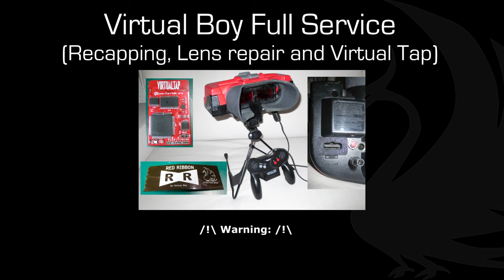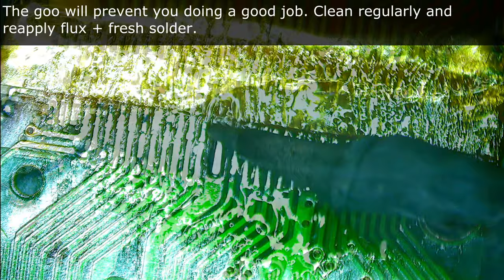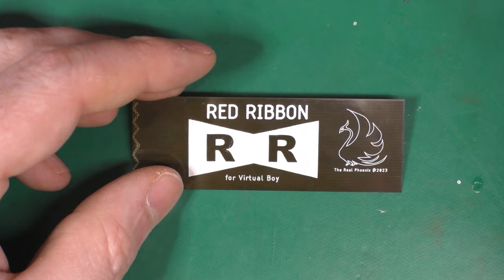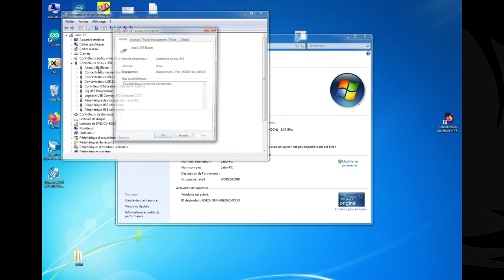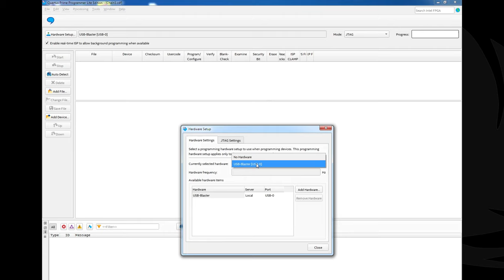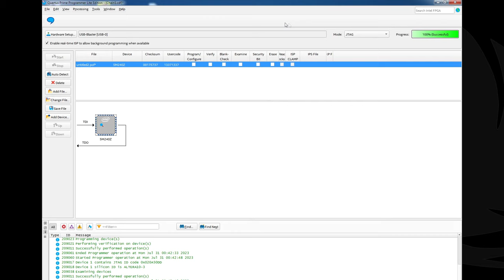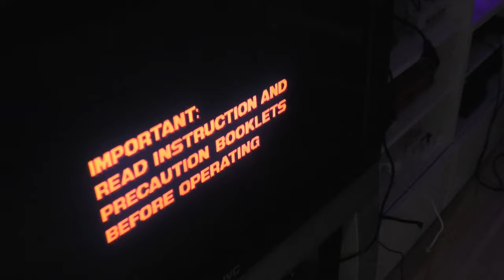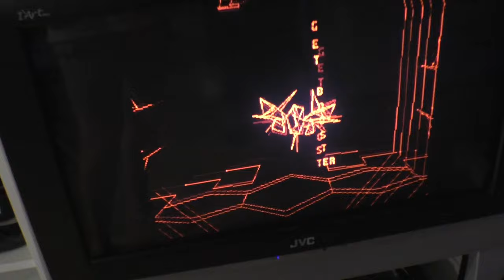[RETRO] Virtual Boy Full Service: Recap, Lens Repair, VirtualTap installation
Here are the link to the stuff from the video
- RED RIBBON flex PCB - replace the lens' ribbon (ORDER IN FLEX PCB)

Timestamps:
00:00 - Intro
01:06 - Disassembly
05:11 - Recapping - Motherboard
08:31 - Recapping - Servo Board
11:31 - Recapping - Audio Board
14:53 - Audio ouput for Virtual Tap
16:25 - Re-assembly
20:53 - Lens repair
26:40 - Other lens' ribbon problem
28:01 - Lens's ribbon replacement: RED RIBBON
30:46 - Virtual Tap + JTAG helper
33:38 - Virtual Tap programming
37:49 - Drilling for SNES Multiout + button
42:17 - Virtual Tap installation
46:40 - Testing